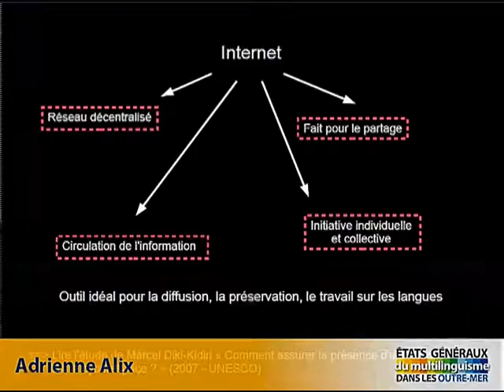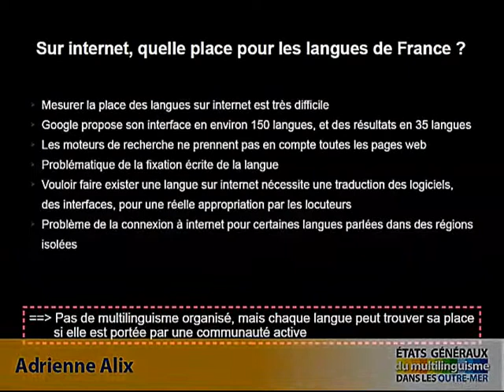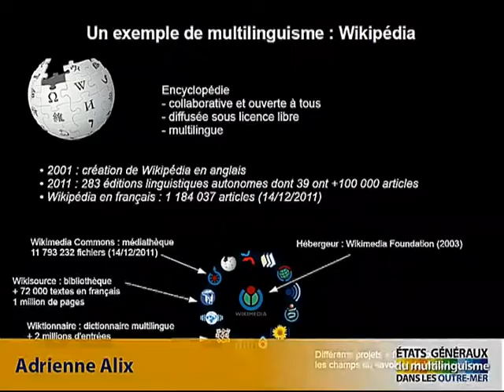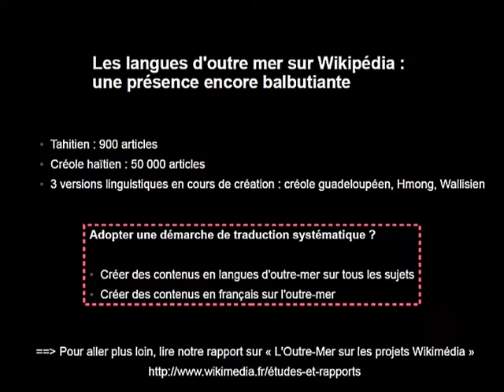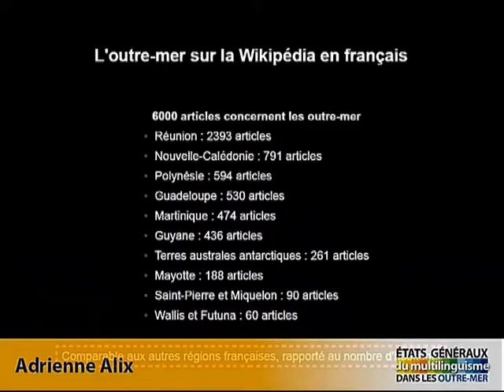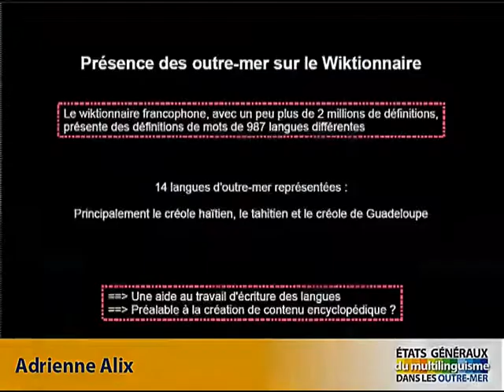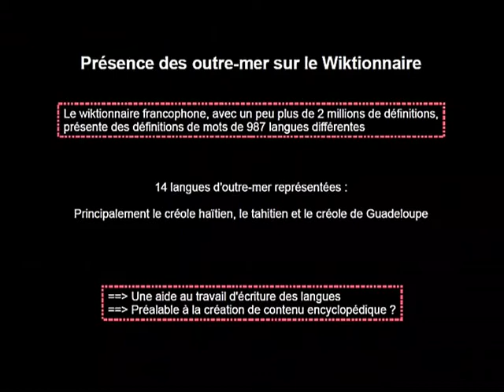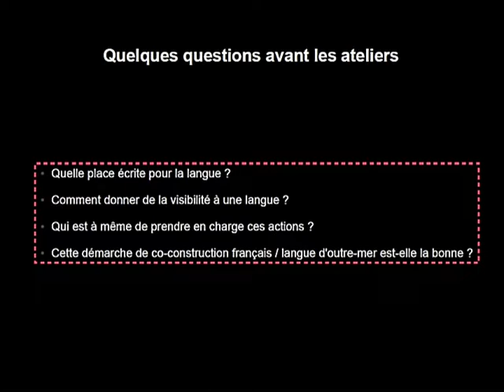Technologies de la langue — États généraux du multilinguisme dans les outre-mer 2011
« Les technologies de la langue » session des États généraux du multilinguisme dans les outre-mer, organisés par la Délégation générale à la langue française et aux langues de France. Cayenne, décembre 2011.

© Délégation générale à la langue française et aux langues de France, CC-BY-3.0

▶️ Pour soutenir le travail de Wikimédia France : ◀️